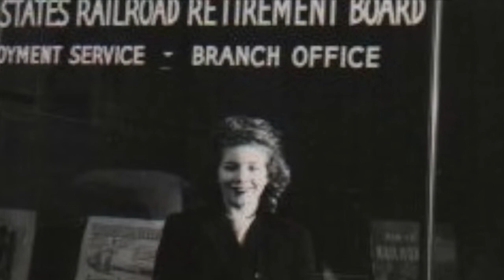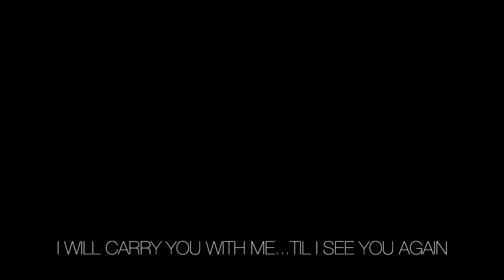Memories of Elizabeth